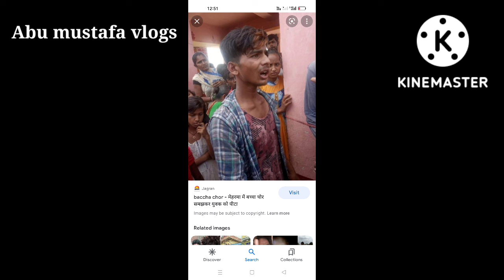baccha chore hora hai please apne bacche ko dyan de 5 September 2022